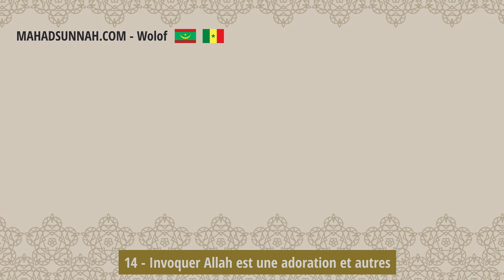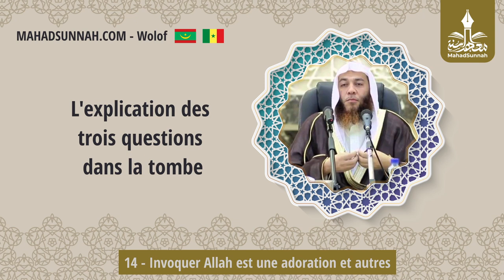14 Invoquer Allah Est Une Adoration Et Autres الدعاء و غيره من العبادات